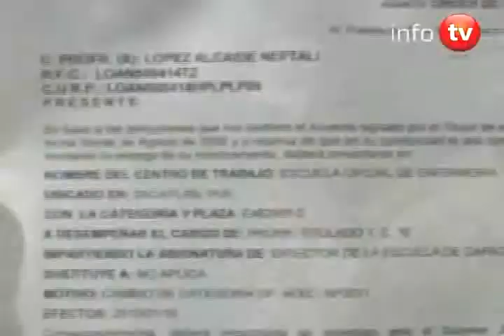Info tv 25 de marzo del 2010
Las noticias más importantes de la jornada del 25 de marzo del 2010